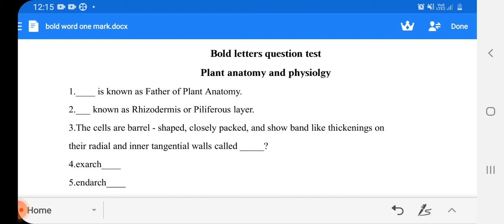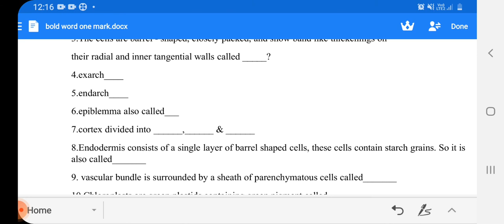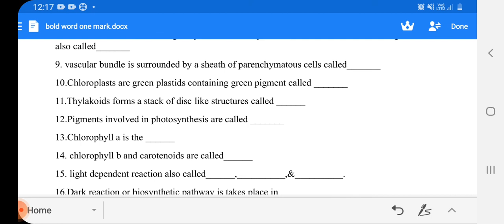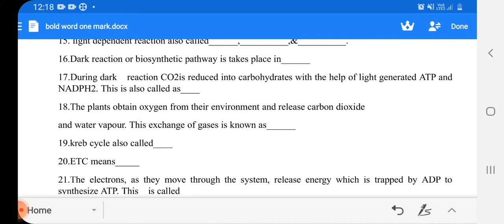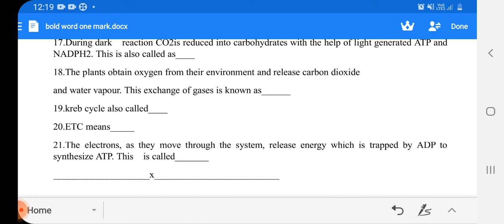Plant anatomy and plant physiology important 1 marks.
key answers